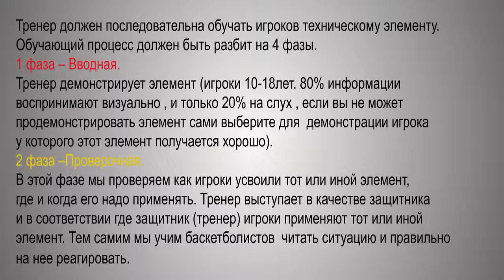Последовательный метод обучения техники